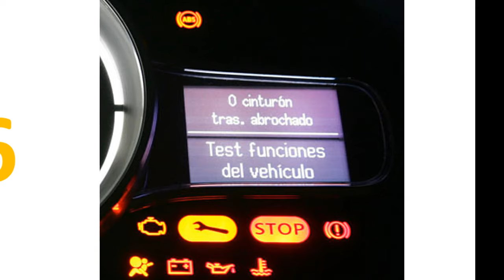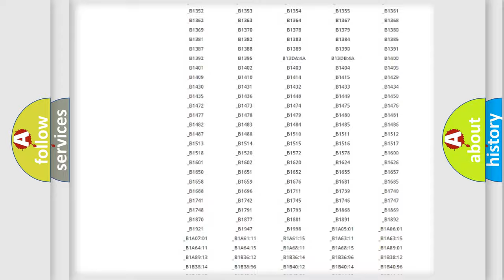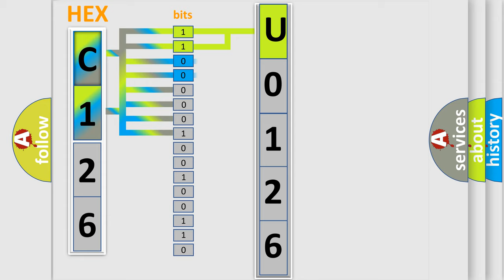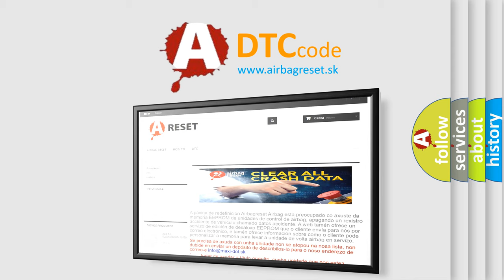DTC Volkswagen U0126 Short Explanation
Contents:
0:21 Basic DTC analysis according to OBD2 protocol standard.
1:48 Insight into programming
2:58 A diagnostically understandable description of the Diagnostic Trouble Code
3:05 Basic error definition

Make:
Volkswagen
Code:
U0126
Definition:
Generator L-Terminal Circuit High
Description:
The ignition is ON.The engine is OFF.
Cause:
The generator turn on signal circuit is greater than 95 percent for 5 seconds.